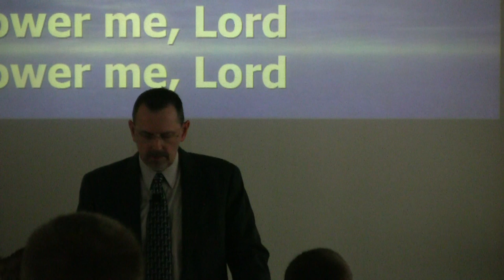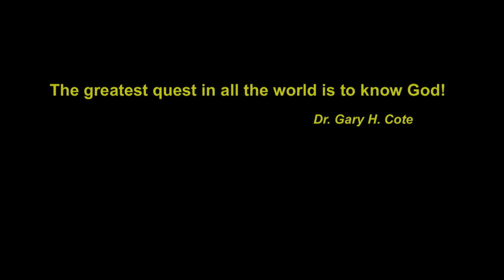Eagerly Waiting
(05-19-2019)  A believer is looking for an event that transcends all others, and it is drawing closer. What does it mean to eagerly wait, and what are we looking toward?